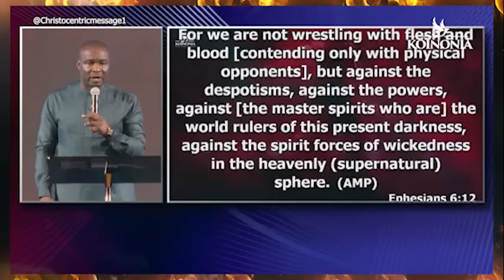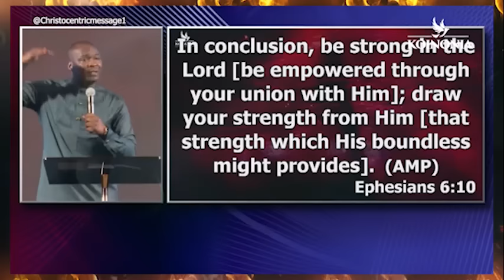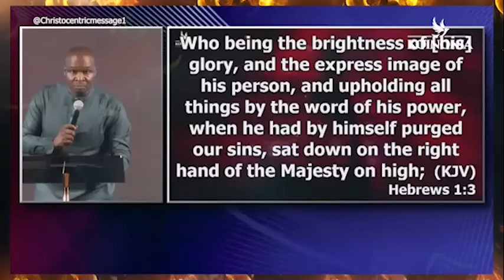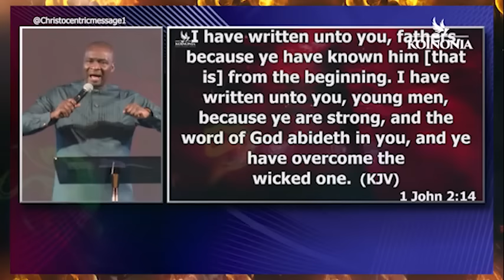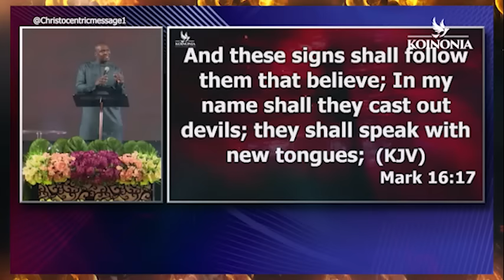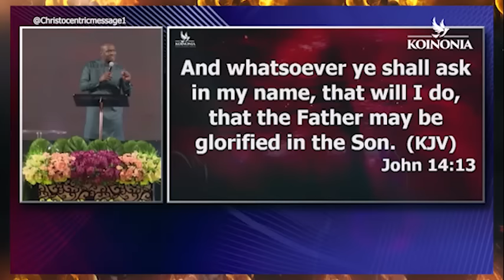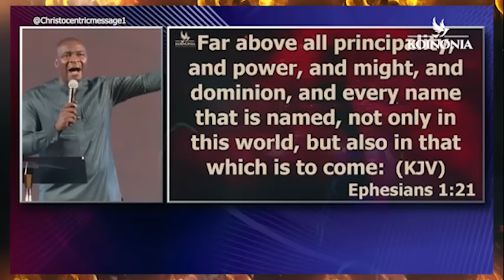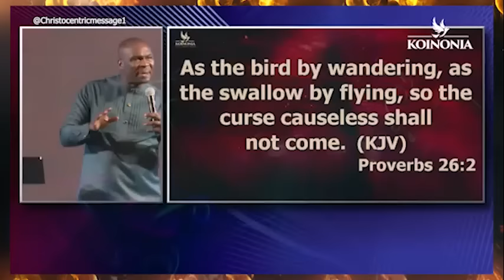Defeating Satan’s Footholds and Strongholds - APOSTLE JOSHUA SELMAN